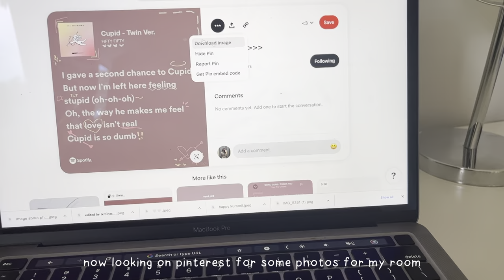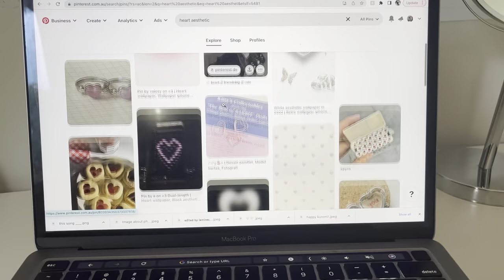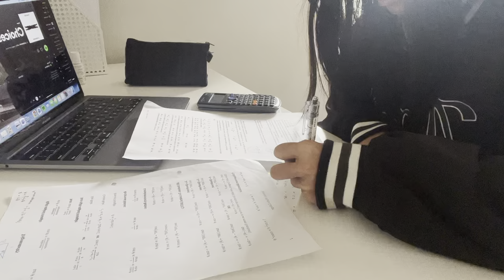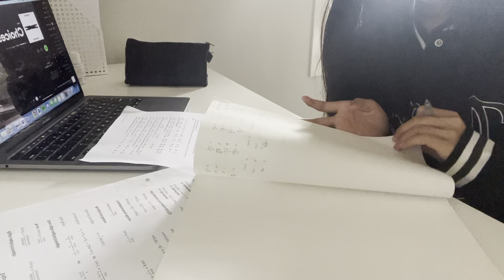vlog: productive day in my life 📝🍃 | redecorating room, studying, dinner with friends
hello! i hope you enjoy my video!

→ details 🌷
camera: iphone 13
editing: adobe premiere pro
thumbnail: procreate